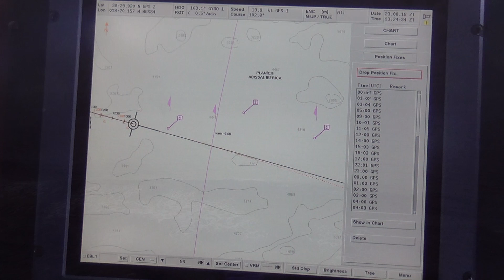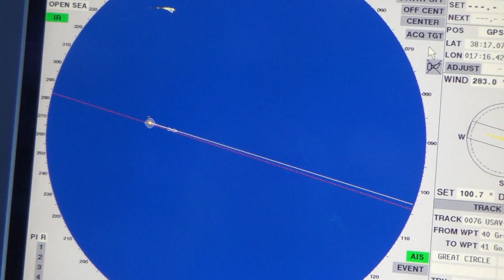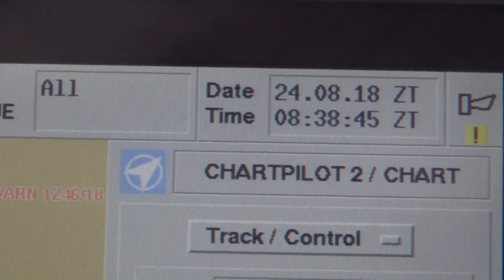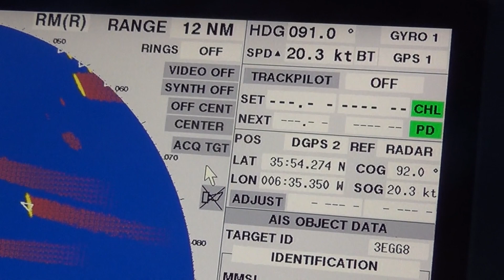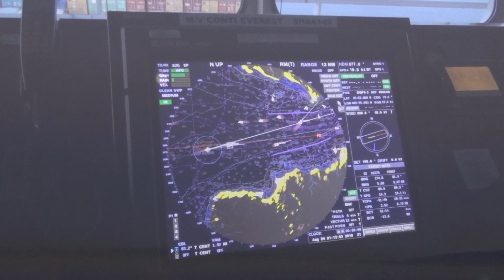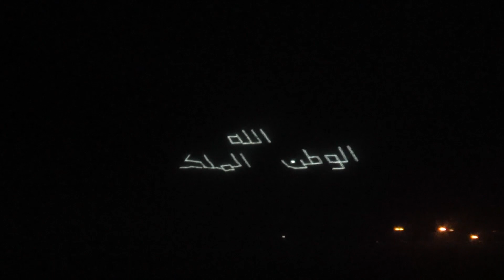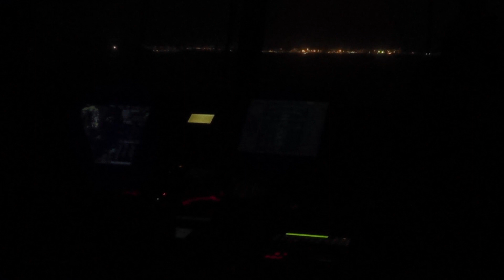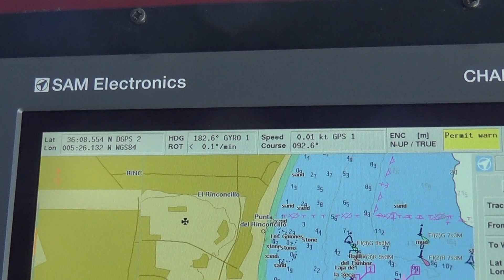Mit der CONTI EVEREST nach Amerika und zurück Teil 8 Zurück im Mittelmeer / Video 138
Endlich erreichen wir die Einfahrt zum Mittelmeer. In finsterer
Nacht sind wir unterwegs nach Algeciras, als ein Fährschiff
bedrohlich nah heran kommt. "Gefährliche Navigation", knurrt
der Kapitän. In Algeciras wundern wir uns über den Fährverkehr.

Weitere Videos im Zusammenhang Nr. 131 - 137, 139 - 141